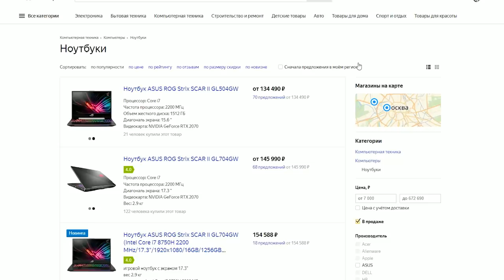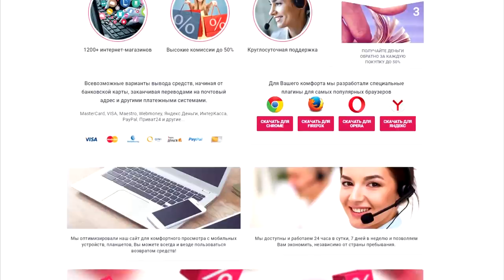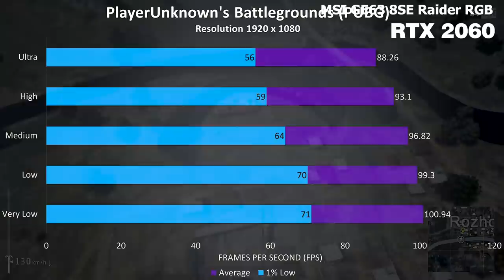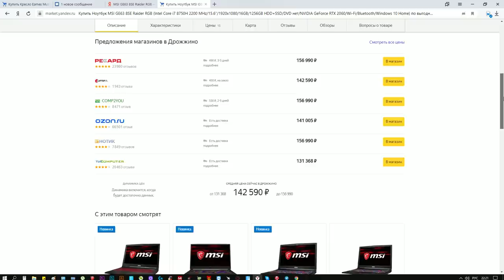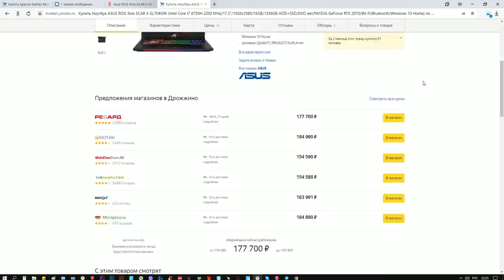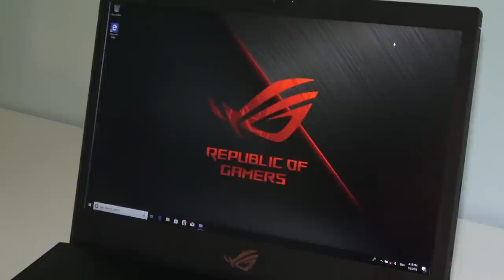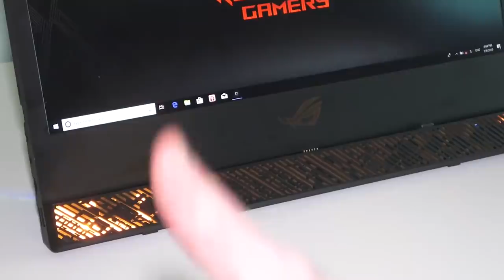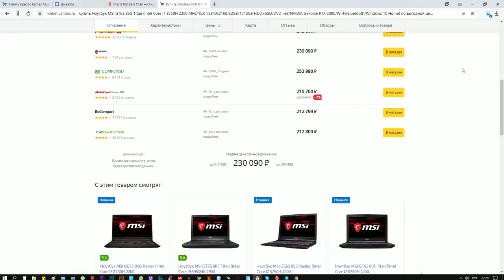Выбираем ноутбук с Nvidia RTX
В этом видео мы постараемся разобраться, стоит ли покупать ноутбуки на Nvidia RTX видеокартах и какие модели, самые оптимальные для покупки.